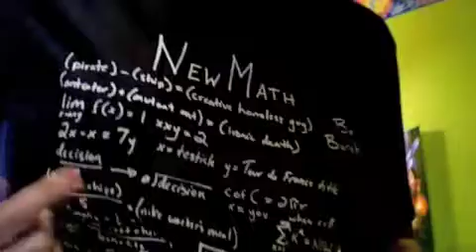What time is it?